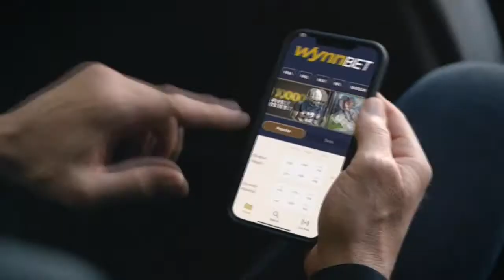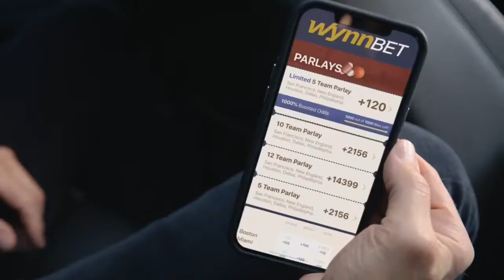SNY New York: Jets Pre-Game poll sponsored by WynnBET